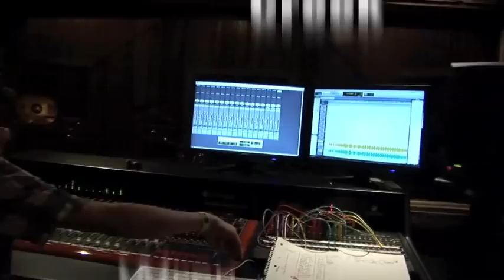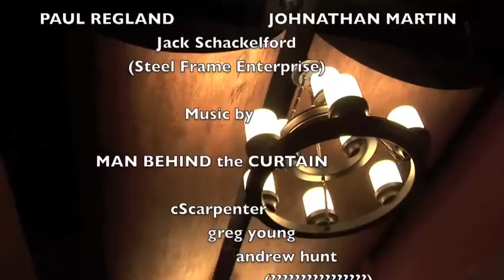cScarpenter @ Wren Creek Studios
We are in the process of filming a bunch of stuff for a dvd, and I got ahold of some of the footage. A few people have asked me when it would be ready, so I figured I'd play around with the program a bit. It has unmixed audio, so don't expect the real drum tones!